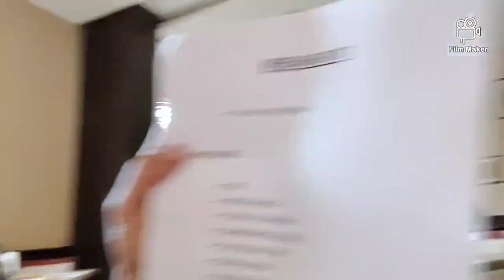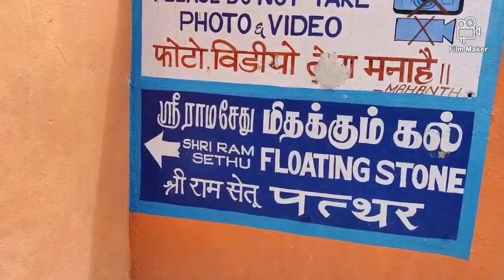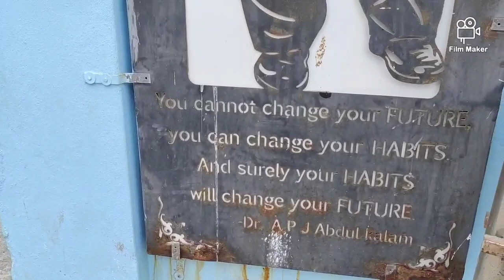Rameshwaram || things to do || day 2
Must visit Danushkodi.. adventures place!!!
unfortunately we missed out this time.
 1. Rameshwaram Temple · 2. Dhanushkodi Temple and Beach · 3. Jatayu Tirtham · 4. Agnitheertham · 5. Lakshmana Tirtham 6 Velundi teertham.

this is a temple destination. people looking out for Jon veg food will be disappointed. however small dhaba are available but quality not upto the mark. Veg restaurants are plenty thought and easy to find  good food.